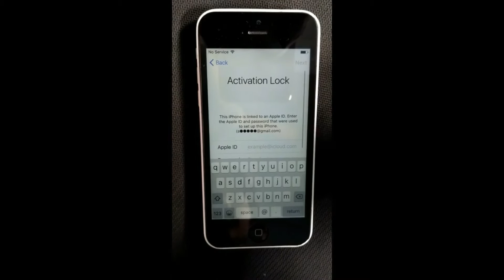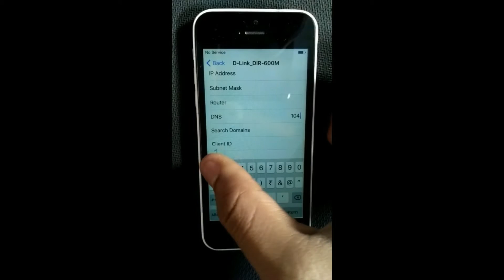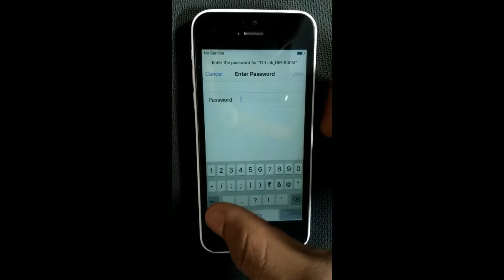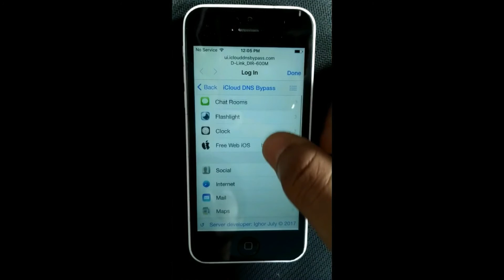Bypass icloud Activation Lock ios 9 And ios 10 100% working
Today In this Video We Will Show You How To Bypass icloud Activation Lock ios 9 And ios 10 This Is The Only Possible Way To Bypass icloud Lock DNS servers:This video covers everything you need to know about iCloud activation bypasses. Using This Methode you can Bypass icloud Activation Lock  Permanently Bypass/Skip icloud lock on iphone with network skip the icloud lock by Dns

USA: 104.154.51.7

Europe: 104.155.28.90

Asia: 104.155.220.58